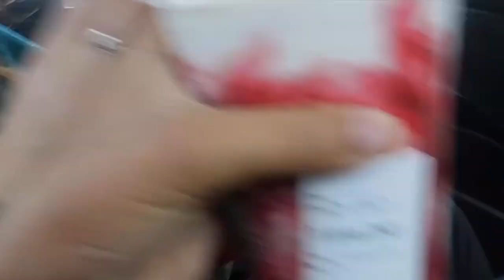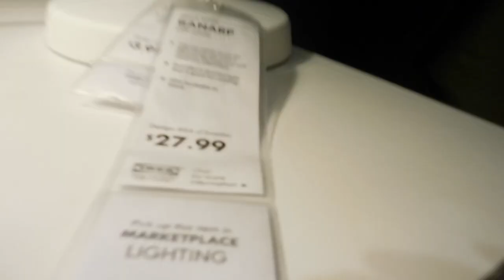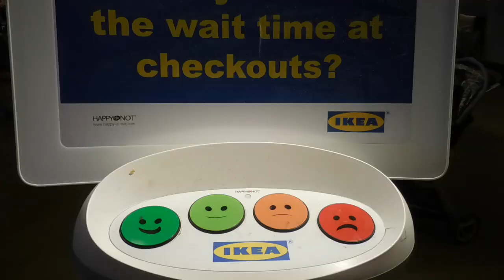Little girl big wearhouse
Juice WRLD- Camp Fire Song
Dj Quads- Millionaire
Chill Lo-if hip-hop beats
Dyalla- Only